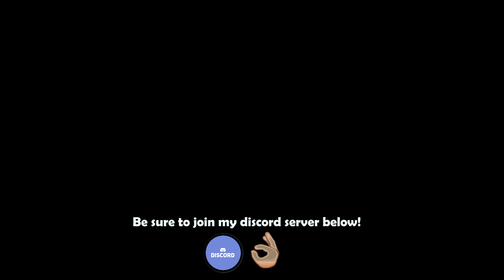STAR WARS: Obi-Wan Kenobi - I Need A Hero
To commemorate the Kenobi show releasing I decided to create an edit on the best Jedi of all time, Obi-Wan Kenobi, Enjoy!
Please be sure to show support by joining my discord server below.

Sources used: Phantom Menace, Attack of the clones, Revenge of the Sith, Star Wars: The Clone Wars,  Star Wars: Rebels, Obi-Wan Kenobi Trailer, Star Wars SC 38 Reimagined